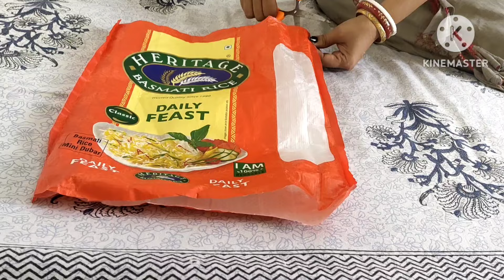पुरानी कुर्ती से 7नए काम की चीज/best making idea from old kurti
purani kurti reuse#purani kurti diy#best out of waste#kurti makeover#care home with Tina#top 3 world#magical hand#advance Kala#craft 2315#